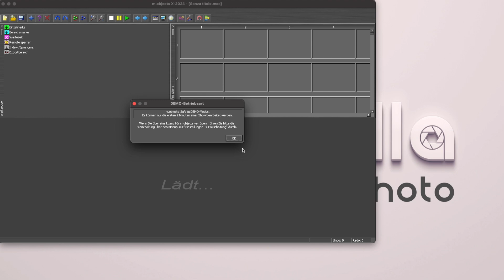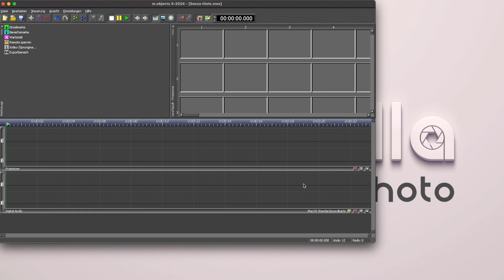m.objects Italia - Lezione 17 - Il cambio di Lingua del software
In questo video breve affronteremo il cambio della lingua dell'interfaccia di m.objects.

M.objects normalmente riconosce automaticamente la lingua del sistema operativo, ma qualora questo riconoscimento automatico non dovesse funzionare, abbiamo la possibilità di cambiare la lingua manualmente.

Menu Einstellungen - Sprache - Italiano